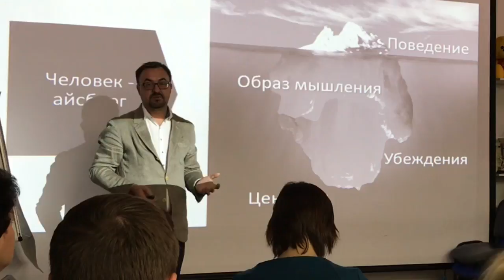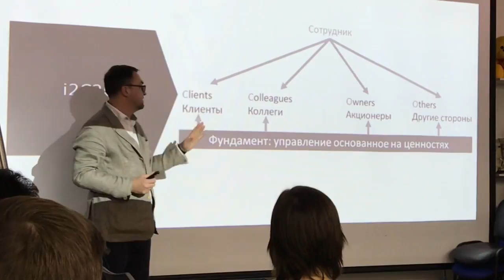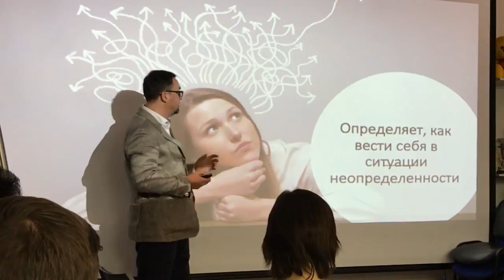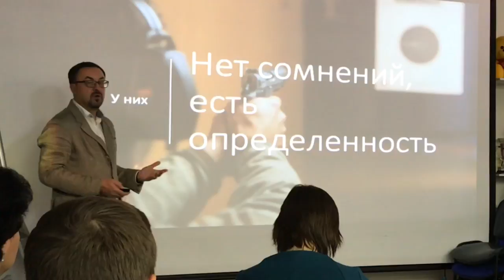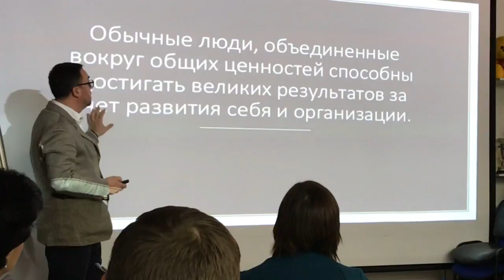24 ноября 2017 года Романа Дусенко #‎ТолькоВперед‬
24 ноября 2017 года Романа Дусенко #‎ТолькоВперед‬ Как развивать руководителей? Ценности в управлении. Полюбить себя. Три вывода за неделю.